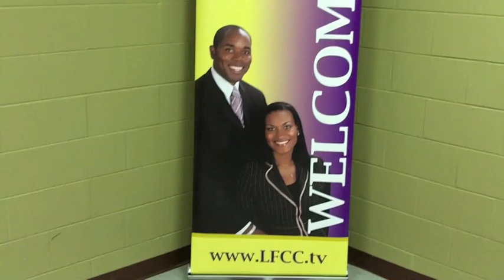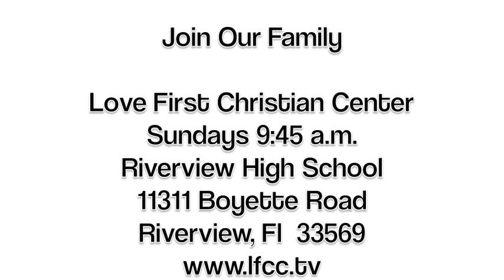Love First Christian Center Friends and Family Day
To be blessed and encouraged join our prayer line weekdays at 6:30 am.